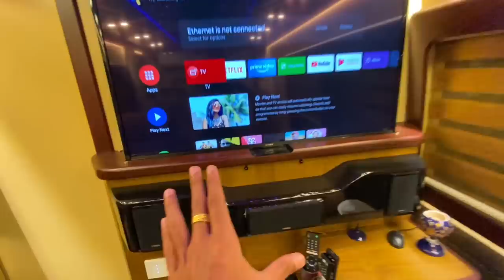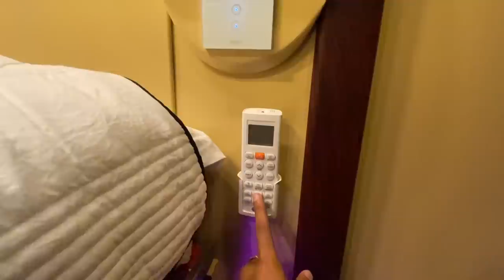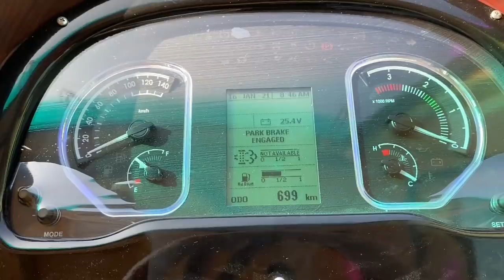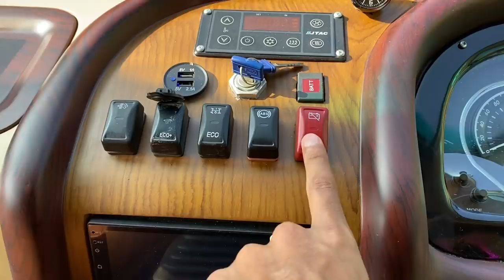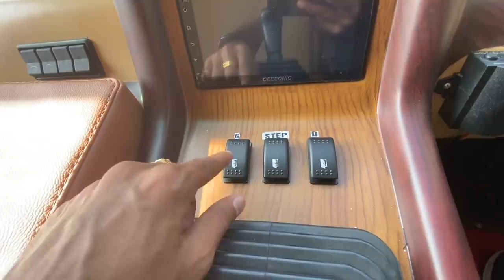കൊട്ടാരം പോലുള്ള കാരവാനിൽ വിമാനം പോലത്തെ യാത്ര - 2021 OJES Caravan | Revokid Vlogs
2021 OJES Caravan most detailed Malayalam Review on Youtube.

This cute OJES Caravan is designed in such a way that, it should be able to reach any location with ease.

Chassis
Eicher Pro 3009H BSVI | 3760cc | 4320mm Wheelbase | 160 bhp @2600rpm | 500nm@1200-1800rpm | Air Suspension

General Features
• ARAI certified Body Code construction
• Light weight materials used
• 6 layer painting
• Air Suspension
• 470 Litre Fresh water tank
• Waste water tank
• Bio Septic Tank
• Power Generator
• Engine driven AC and Split AC
• Premium switches and controls

Exterior Features
• Pneumatic Front bonnet opening
• Front Parking Sensors (Remains Activate always)
• Rear parking Sensors (Remains Activate always)
• Rear Parking Camera
• Utility compartments
• Power Generator
• Pneumatic steps

Driver Cabin
• Ceiling AC vents
• 6 way power adjustable driver seats
• Sleeping Bed
• Music System
• Power windows
• Camera display screen
• Electric switch control board
• pneumatic doors

Passenger Area
• Galaxy ceiling lights (Rolls Royce type)
• Engine driven AC
• Dual Split AC
• Emergency Exit
• YAMAHA 5.1 Surround Music System
• Power window shades
• ALEXA Enabled
• retractable LED TV
• Touch screen controls /remote controls
• power reclinable and raise sofas
• Mood Lighting
• Utility tables
• Wooden Flooring

Bed Room
• Panoramic Sun Roof
• Dual Split AC
• Raisable Bed
• Power window shades
• Induction cook top
• Microwave oven
• Refrigerator
• Racks and drawers with soft close doors
• Mood lighting
• LED TV with on the go satellite receiver

Bath Room
• Prefabricated single moulded unit
• Water heater
• Shower unit
• wash basin
• Utility Storage area
• Touch controls
• Multi drainage system

OJES Automobiles
A M Road, Nellikuzhi P.O.
Kothamangalam, Ernakulam dist
Kerala, India. Pin-686691

Chapter
0:00 SneakPeak
0:13 Intro
0:41 Cinematic Shots
2:22 Walkaround
3:01 Exterior
8:02 Interior
14:04 Bed Room
16:52 Bath Room
20:26 Driver Cabin
24:25 Travel Experience